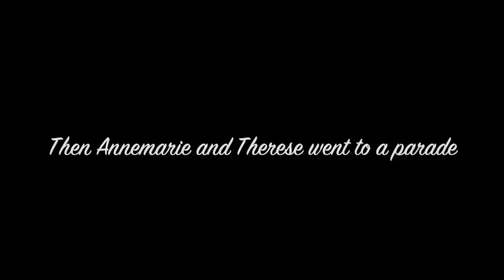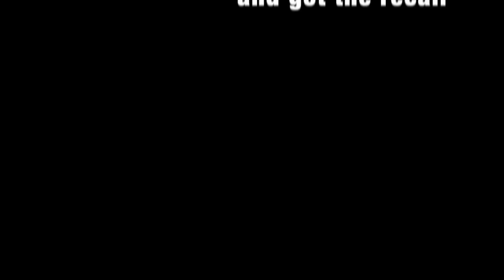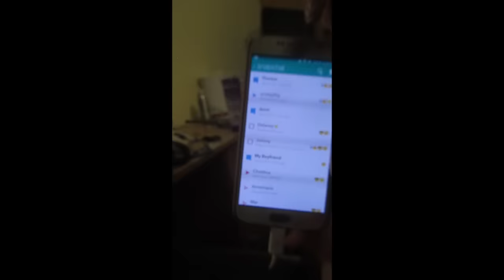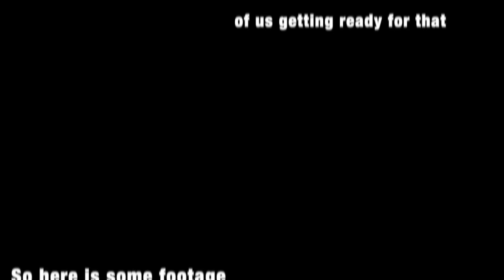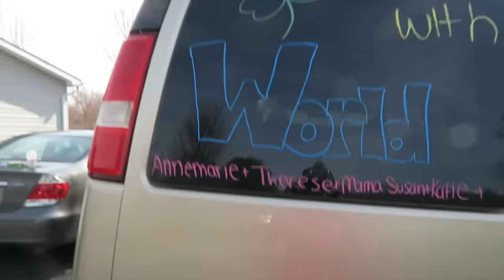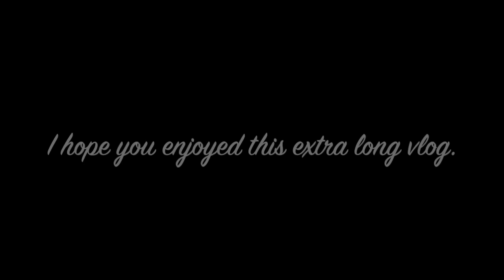The McCoy Girls Vlog Worlds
THE MYSTERY LINK FOR THIS WEEK'S VIDEO IS I just want to congratulate Annemarie and Therese for qualifying and dancing at the World Championships, only 1% of Irish Dancers qualify so it is a great honor! And congrats to Therese for getting the recall, coming in 24th, becoming a World Medal Holder, and qualifying for next years Worlds in Dublin! You girls are both amazing dancers and I'm so glad that your dreams have become a reality. It is truely amazing to see you guys achieve your goals and I love being your cheerleader! I can't wait to go to Nationals with you and have such a great time! Love you guys and I'll see you next Wednesday with another new video!